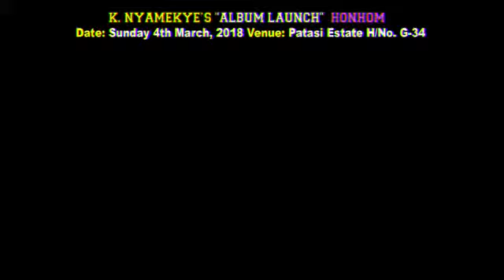K NYAMEKYE ALBUM LAUNCHING. THE NAKED WORSHIP LAUNCHING IS COMING LIVE ON 4TH MARCH AT PATAASE HOLY